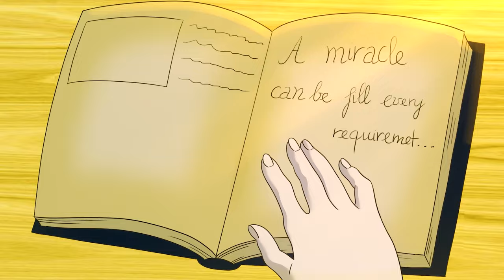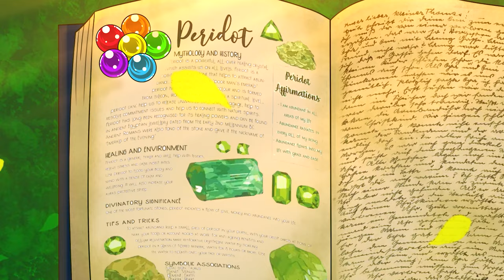BACK STORY of MISS DELIGHT - Poppy Playtime 3 Animation